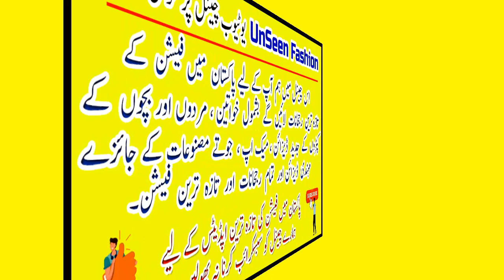latest dress designs for womens | simple casual dress designing ideas | dresses design for girls